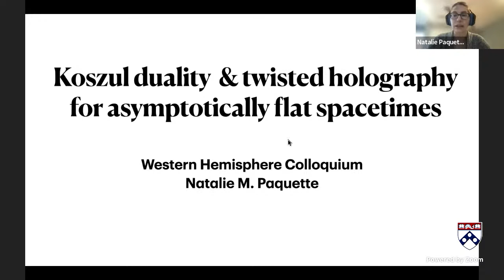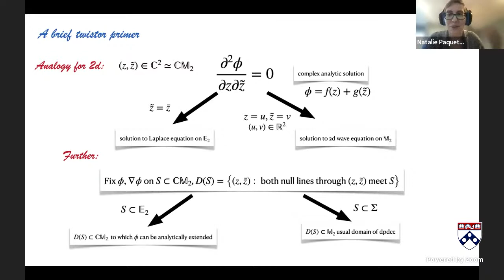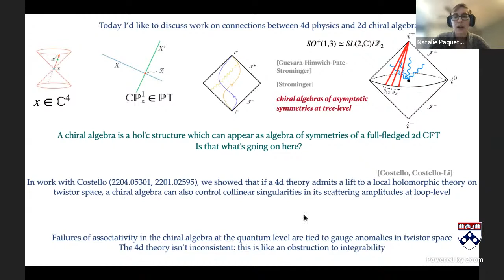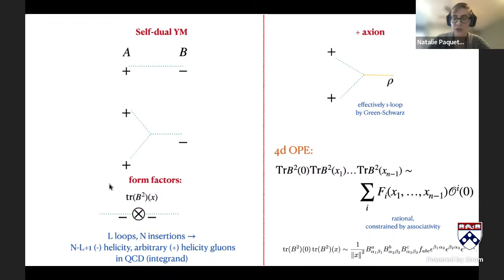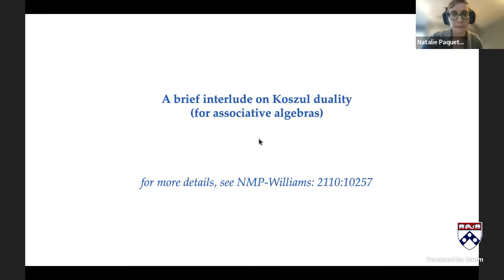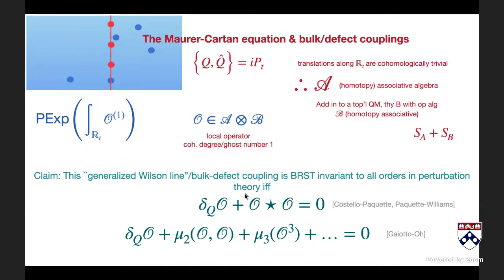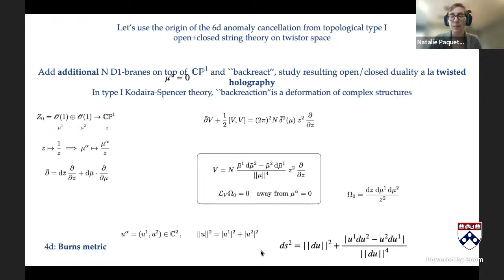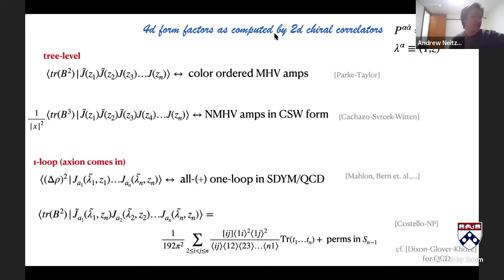WHCGP: Natalie Paquette, "Koszul duality & twisted holography for asymptoticallyflat spacetimes"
This is the fourteenth talk of 2022 in the Western Hemisphere Colloquium on Geometry and Physics. for more information on this series and to sign up to receive Zoom links for future talks.

Abstract: Koszul duality has been understood in recent years to
characterize order-type defects in twists of supersymmetric field theories. This notion has been generalized, from a physical point of view, by studying couplings between D-branes and closed string theories in the topological string. Computing the D-brane backreaction, and studying the resulting open/closed string duality, is the purview of the twisted holography program. Twisted holography seeks to study supersymmetric sectors of the AdS/CFT correspondence using these methods, and leverage the appropriate generalization of Koszul duality to elucidate the bulk/boundary map. When applying these methods to a topological string configuration on twistor space, one can construct an instance of twisted holography in which a 2d chiral algebra, supported on the ``celestial sphere'', is dual to a 4d theory in an asymptotically flat spacetime. This is the first such top-down example of holography in an asymptotically flat spacetime. This talk describes joint work done, variously, with Kevin Costello, Brian Williams, and Atul Sharma.